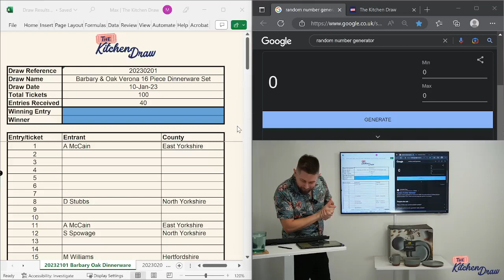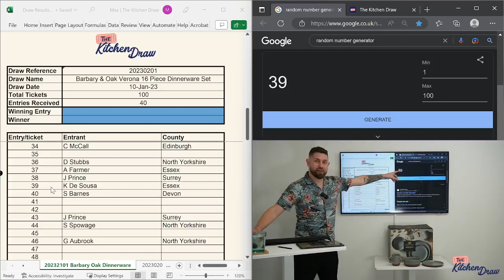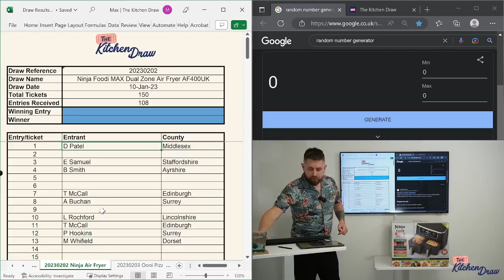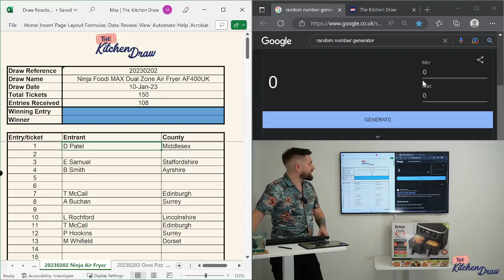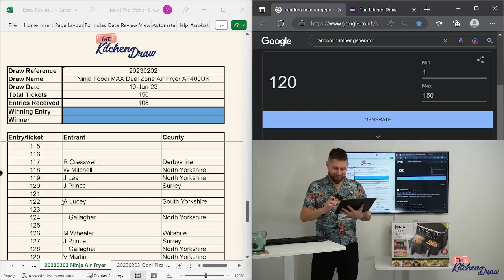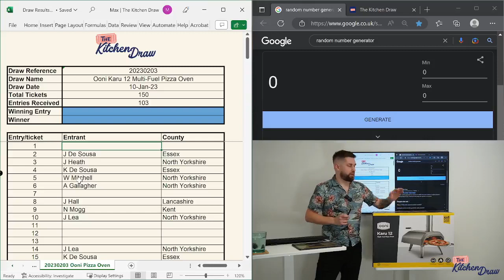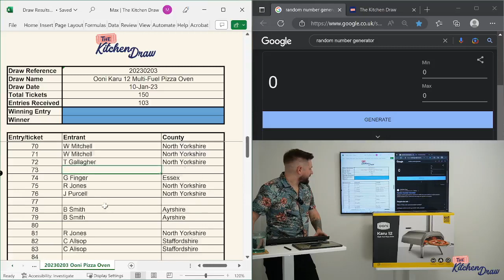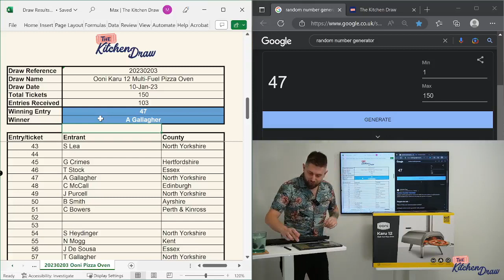Live stream for prize draws - 202302 (10/01/2023)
Live streamed prize draw for competitions with reference starting 202301. Prizes are:
Dinnerware - Barbary & Oak Verona 16 Piece Dinnerware Set
Air Fryer - Ninja Foodi MAX Dual Zone Air Fryer AF400UK
Pizza Oven - Ooni Karu 12 Multi-Fuel